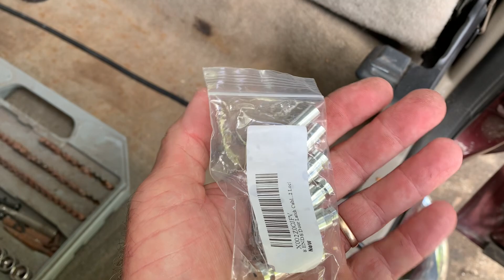Ford F250 rear door latch repair￼